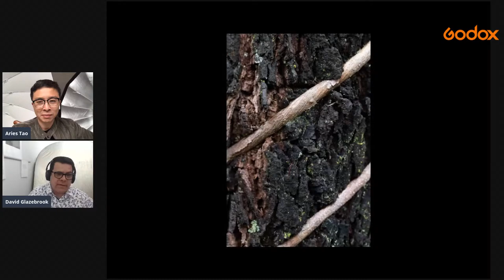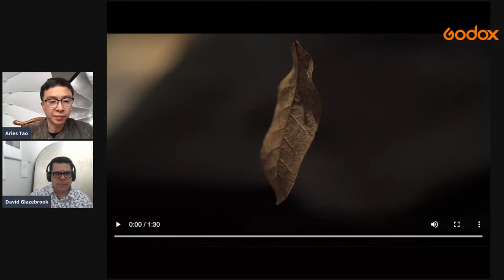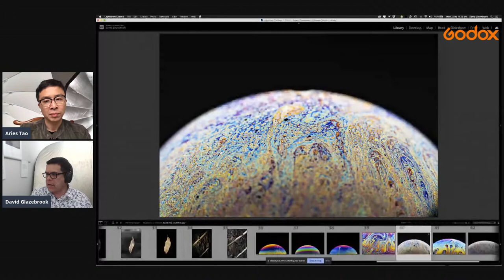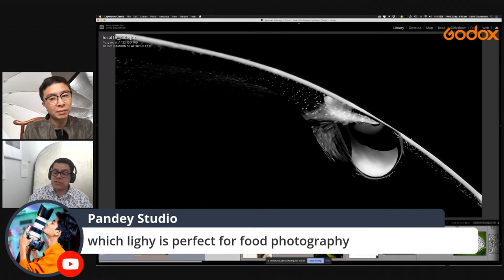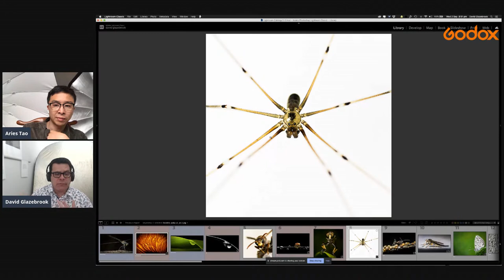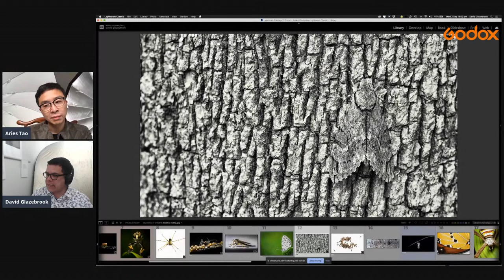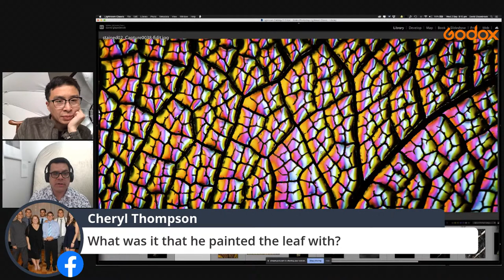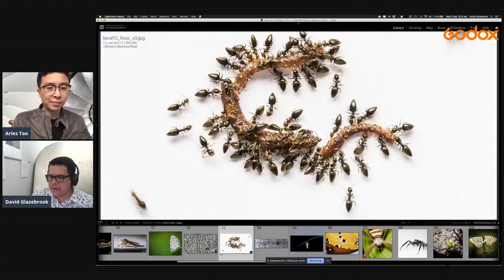Godox Live: Introduction to Macro Photography with David Glazebrook